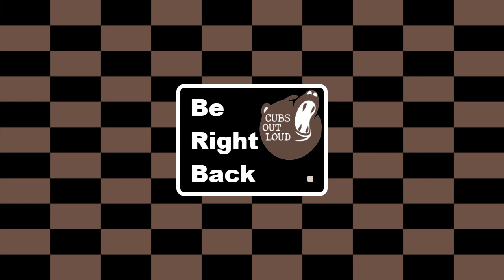COL Gaming: 2/3/2021 - WoW: The Next 60s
Getting more toons to that magic level 60 number.